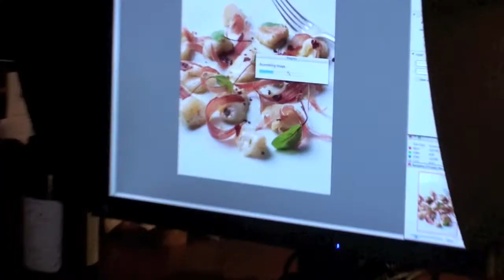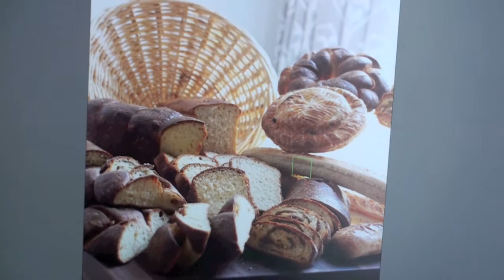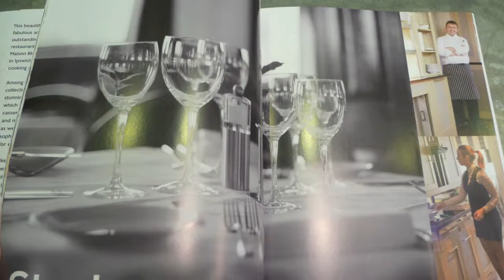Bon Appétit! Recipes, life & stories from 3 of the best restaurants in East Of England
Recipes, life and stories from 3 of the best restaurants of East of Anglia. 30 years in the hospitality industry with The Great House in Lavenham, Mariners in Ipswich and Maison Bleue in Bury St Edmunds by Régis Crépy.